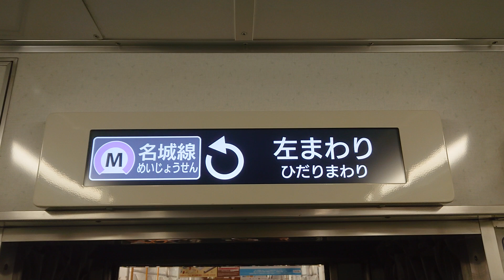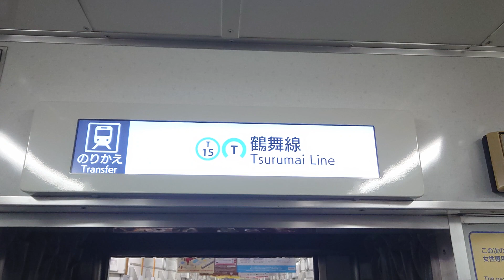名古屋市交通局名古屋市営地下鉄名城線２０００形パッとビジョンＬＣＤ次は総合リハビリセンターから八事まで日立製作所コイト電工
動画投稿フルハイビジョン原則として撮影機材ＳＯＮＹＸＰＲｌＡスマホですみなさま報告があります名城線２０００形ファンの人はよろしくお願いいたします僕の１億チャンネル登録よろしくお願いいたします僕の１億再生回数よろしくお願いいたします